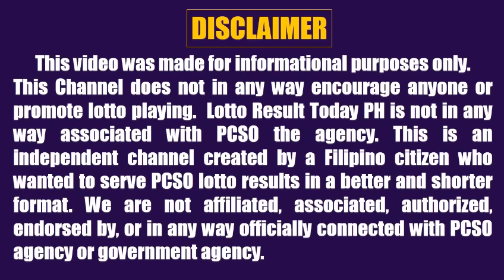Lotto Result Today 9pm Draw October 27, 2023 Swertres Ez2 Pcso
Lotto result today 9pm Draw October 27, 2023 (Friday) The 9pm evening draw pcso lotto results today games are Ultra Lotto 6/58, Mega Lotto 6/45, 4D Lotto, 3D Lotto (Swertres Result Today) and 2D Lotto (Ez2 Result Today).

0:00 Intro
0:30 658 Lotto Result
1:01 645 Lotto Result
1:28 4D Lotto Result
1:48 3D Result 9pm
2:05 2D Result 9pm